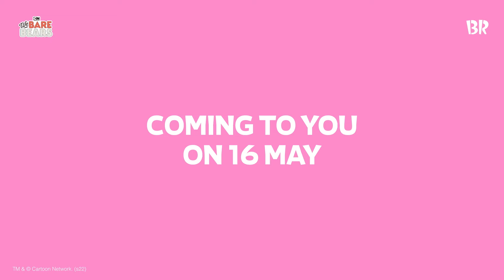We Bare Bears is coming to Baskin-Robbins.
Get excited as We Bare Bears are making their way to Baskin-Robbins.
Coming to you on 16 May.